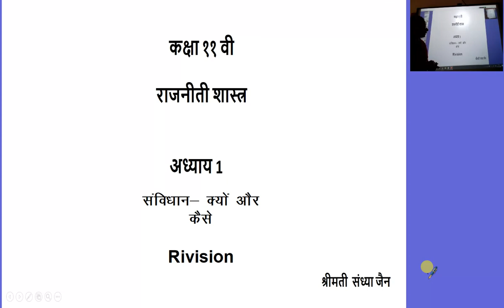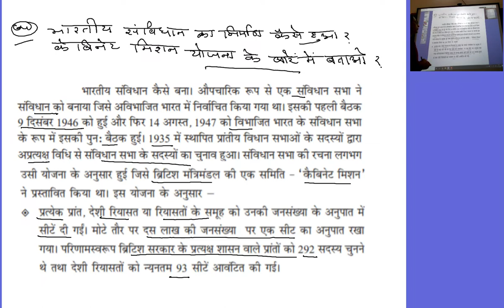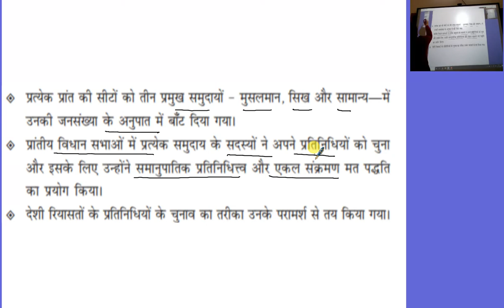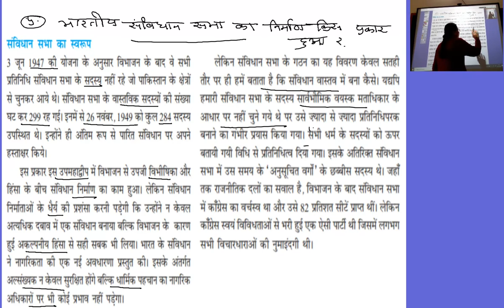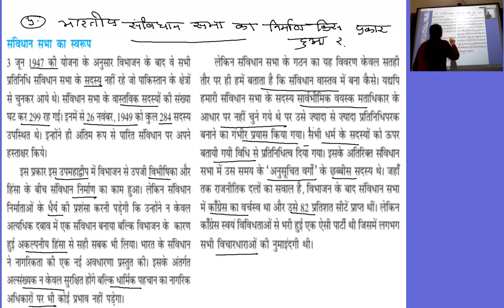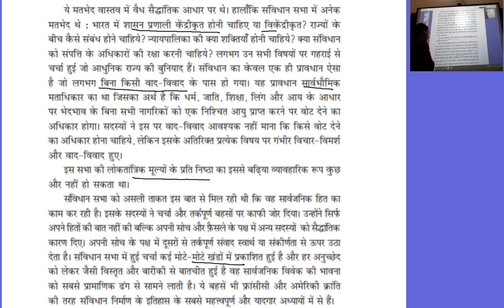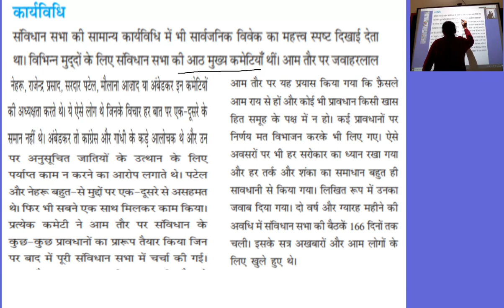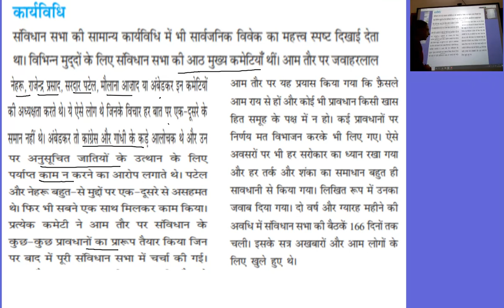कक्षा ११ वी राजनीती शास्त्र, अध्याय 1 संविधान -क्यों और कैसे revision